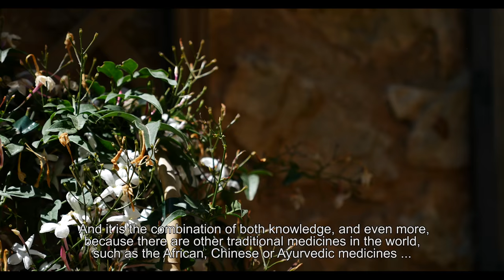Alimentation vivante, massage et musique: la santé selon les Grosjean-Rasmusson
Sylvie Grosjean-Rasmusson est médecin et naturopathe, Doug E. Rasmusson est massothérapeute et aromathérapeute. Ensemble, ils ont décidé de créer le "Jardin de vies", un espace pour prendre soin du corps, du coeur et de l'esprit.
Doug est américain, il a découvert l'alimentation vivante- très éloignée du régime de base américain -au contact de Sylvie. Il mange aujourd'hui à 80% cru, il a vu sa santé s'améliorer significativement.

Ce couple inspirant nous fait découvrir leur univers, leurs clés de santé et de bonheur, entre alimentation santé, massage aux ventouses, médecine intégrative... sans oublier la musique, l'une des grandes passions de Doug!

 La BraveTeam Directeur de production : Christophe Fender
Réalisateur, monteur et caméraman : Simka
Rencontre avec Christophe Fender

Licence CC0 - Le Chou Brave 2016